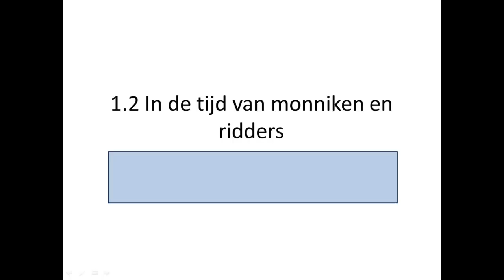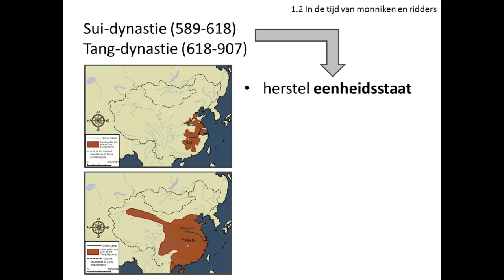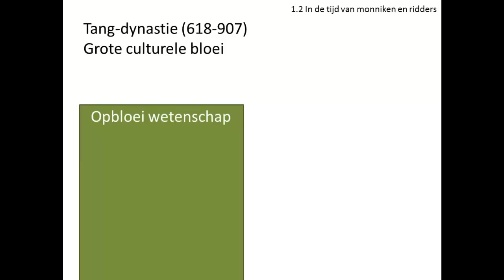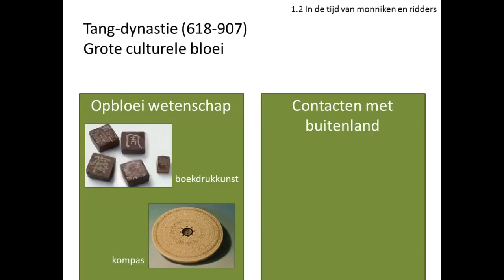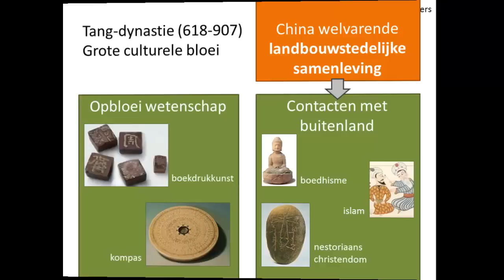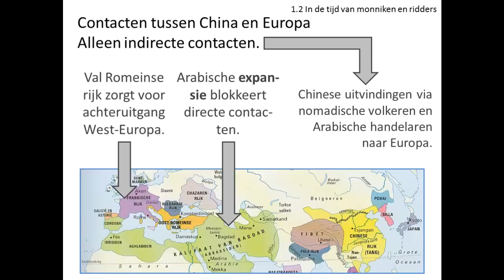1.2 In de tijd van monniken en ridders (China en Europa - Geschiedeniswerkplaats)